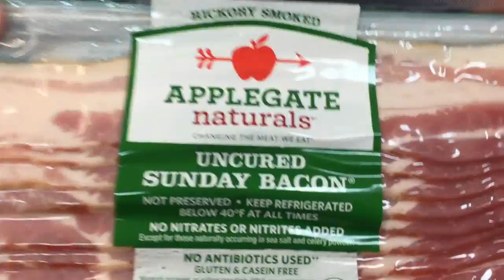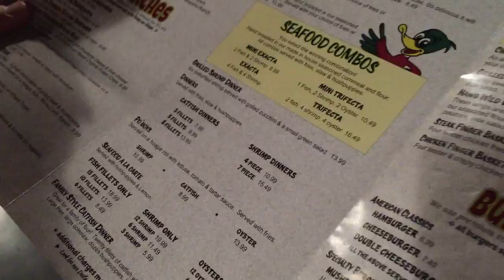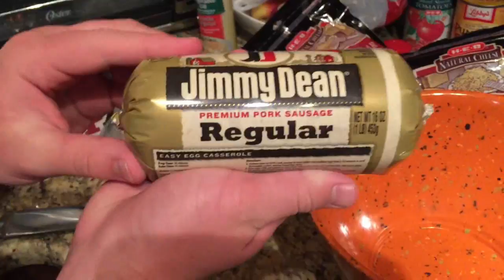Happy Thanksgiving Vlog!!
Happy Thanksgiving 2016!!! I hope y'all enjoy our little Thanksgiving!